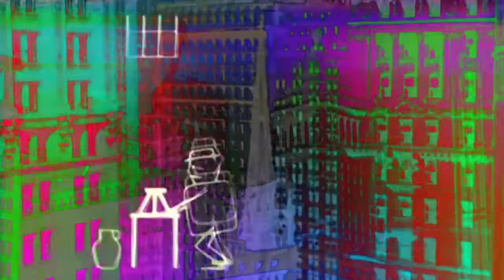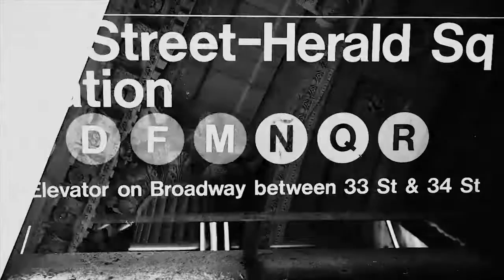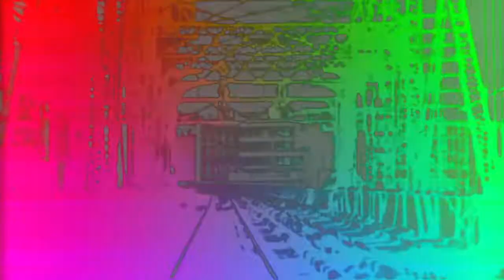Microchip League - New York [[DJK AUDIOVISUAL]]